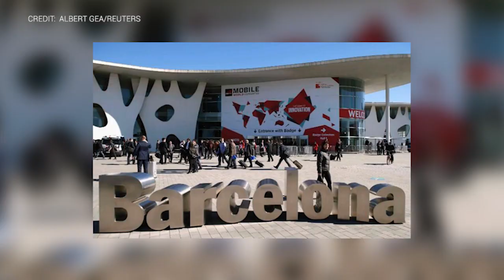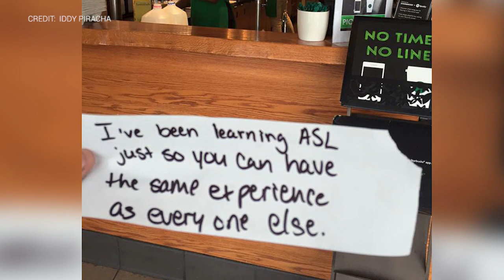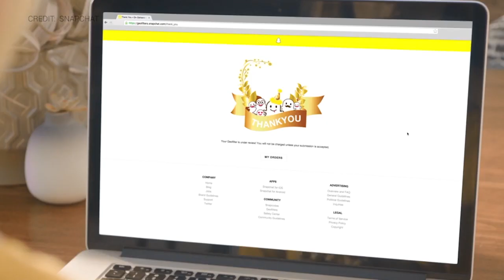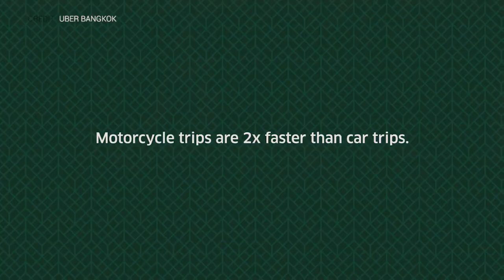Steven's Week: Mobile World conference Barcelona, VR, Marc Zuckerberg, Facebook reactions,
Last week was a test. This is the first OFFICIAL version of Steven's week. Including the tech, marketing en customer experience news of this week. Includes stories on the mobile world conference in Barcelona, on virtual reality and Marc Zuckerberg in Barcelona on the Samsung event. It's about the new robot of Boston Dynamics, Atlas. We talk about customer centricity at Starbucks, the FBI versus Apple case and much much more